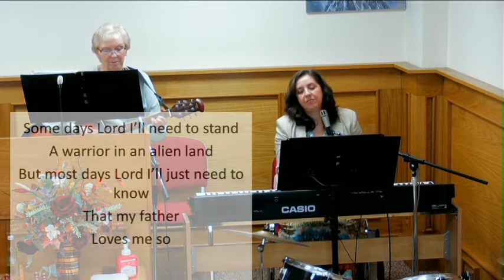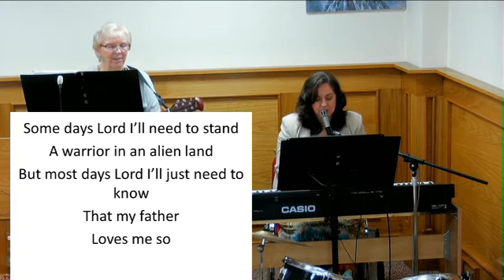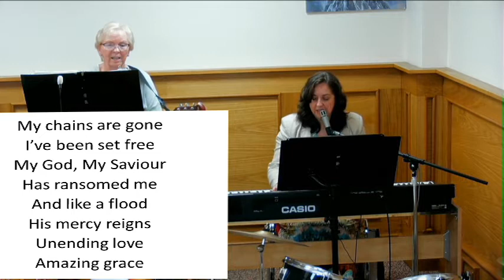Hold Fast Series - Why the Baptism of the Holy Spirit is so important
Hold Fast Series - Why the Baptism of the Holy Spirit is so important - Pastor Bert Stewart

Bridgeview Pentecostal Assembly
Maghera, County Londonderry, Northern Ireland